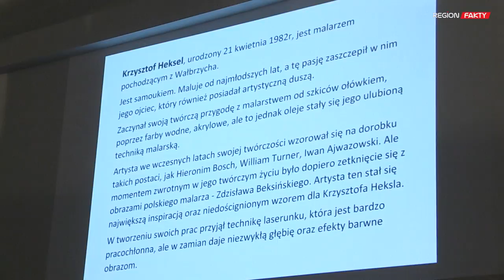Obrazy bez tytułu, czyli surrealizm Krzysztofa Heksla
Surrealistyczne obrazy utalentowanego wałbrzyszanina Krzysztofa Heksla, w swej twórczości inspirującego się znakomitym polskim artystą Zdzisławem Beksińskim, od 3 do końca listopada można oglądać w Starej Kopalni.